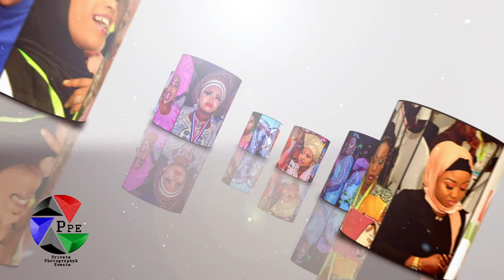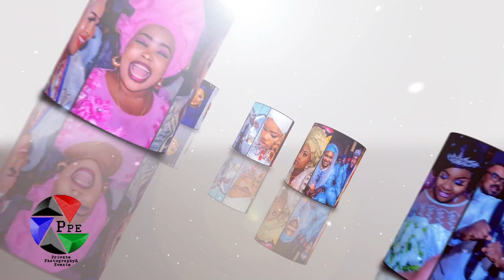Alhaja Hafsat As Sideeq Live Performance @ AKIF 2020 Maolud Nabiyy